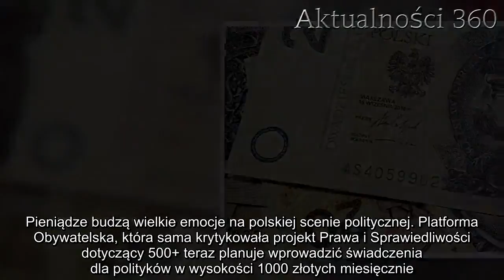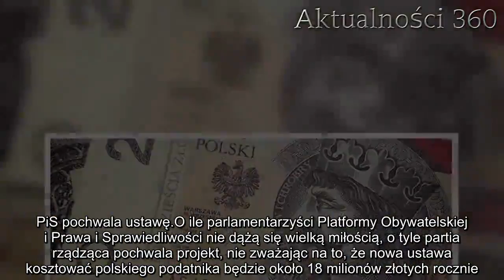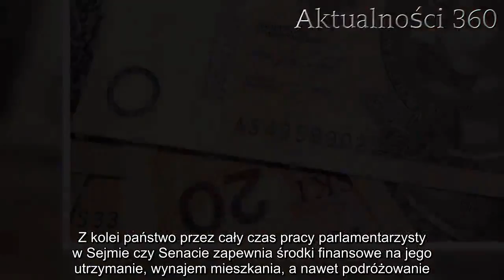Senat chce wprowadzić 1000 plus dla wybranych! Wpadniecie w szał | Aktualności 360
Pieniądze dla wybranych? Najnowszy projekt Senatu przewiduje wprowadzenie kolejnych świadczeń, które mają pomóc obywatelom Polski. Nie będzie to jednak kontynuacja programu 500+, zapomoga, którą politycy chcą przyznać sami sobie.

Pieniądze budzą wielkie emocje na polskiej scenie politycznej. Platforma Obywatelska, która sama krytykowała projekt Prawa i Sprawiedliwości dotyczący 500+ teraz planuje wprowadzić świadczenia dla polityków w wysokości 1000 złotych miesięcznie. Internauci i media są w szoku.

Pieniądze dla polityków?
Projekt autorstwa Platformy Obywatelskiej zapowiada wypłacanie miesięcznej należności w postaci 1000 złotych miesięcznie dla parlamentarzystów, którzy zakończyli swoją karierę w Sejmie i Senacie, a znaleźli się w ciężkiej sytuacji życiowej. Jak czytamy w projekcie ustawy:

– Nowelizacja jest wyrazem solidarnej troski o los byłych parlamentarzystów, którzy nie mają źródeł utrzymania i popadli w niedostatek […]. Sytuacje takie zdarzają się zwłaszcza parlamentarzystom z dłuższym stażem – napisali senatorowie Platformy Obywatelskiej,
Pieniądze mają być dysponowane według aktualnych dochodów byłych parlamentarzystów. Specjalne podanie ma wydłużać okres świadczenia zapomogi finansowej, który przez parlamentarzystów PO przewidziany jest na rok.
PiS pochwala ustawę
O ile parlamentarzyści Platformy Obywatelskiej i Prawa i Sprawiedliwości nie dążą się wielką miłością, o tyle partia rządząca pochwala projekt, nie zważając na to, że nowa ustawa kosztować polskiego podatnika będzie około 18 milionów złotych rocznie.

Projekt nowego prawa nie podoba się jednak komisji finansów, która zaznaczyła, że tego typu programy emerytalne są obecne tylko i wyłącznie w prywatnych firmach. Z kolei państwo przez cały czas pracy parlamentarzysty w Sejmie czy Senacie zapewnia środki finansowe na jego utrzymanie, wynajem mieszkania, a nawet podróżowanie.

– Ten element wsparcia powinien być przedmiotem naszego zainteresowania – powiedział senator PiS Ryszard Majer

Jak widać, politycy Platformy Obywatelskiej i Prawa i Sprawiedliwości potrafią znaleźć nić porozumienia. Pytanie tylko, czy politycy tych dwóch zwaśnionych opcji politycznych będą mieli na tyle odwagi, aby przyznać sobie zapomogę.

Już teraz posłowie zarabiają 8 tysięcy złotych miesięcznie, a doliczając do tego wszystkiego dietę poselską oraz dodatek mieszkaniowy wyjdzie nam kwota przekraczająca 12 tysięcy złotych. Czy to wciąż za mało, aby móc odłożyć na godziwą emeryturę?